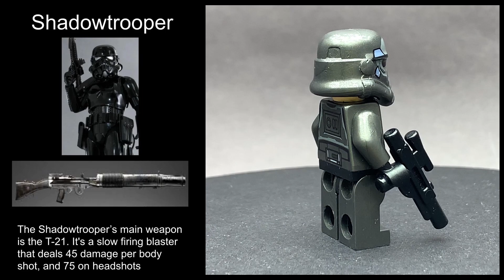LEGO Stormtrooper MINIFIGURKI Star Wars | SOBOTA Z FIGURKAMI | Odc.40 | LHP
Przegląd minifigurek STORMTROOPER'ow wydanych przez firmę LEGO.
Zapraszam do oglądania :)  🔴ZOSTAW SUBSKRYPCJE🔴

MUZYKA w filmie LEGO Stormtrooper MINIFIGURKI Star Wars | SOBOTA Z FIGURKAMI | Odc.40:
       Star Wars:  Imperial March x Battle of The Heroes ★ EPIC ORCHESTRAL MIX ★